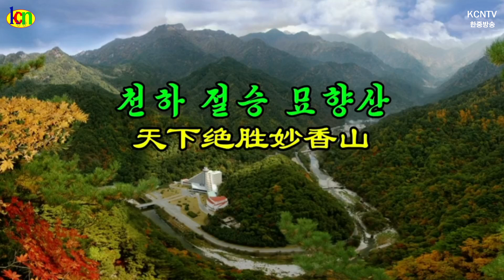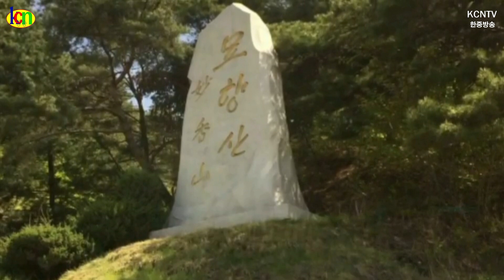천하 절승 묘향산/노래 : 김광룡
재한중국동포 대표 방송, KCNTV한중방송(韩中广播电视)은 재한중국동포, 재외동포들의 더불어 살아가는 모습과 중국 현지 동포들이 살아가는 모습 및 한중 양국 정책, 문화, 경제정보를 전달하는 중국동포 스스로 만들어 가는 대한민국 유일의 종합채널 방송입니다.